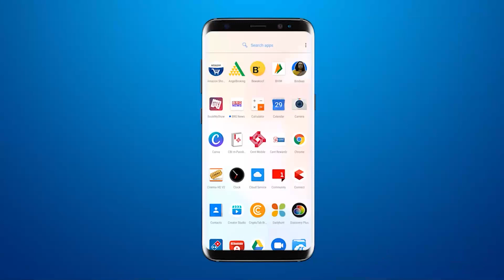Water wastage due to leakage in Dabhoi Canal, questions are being raised on Narmada Corporation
BRG NEWS  App: